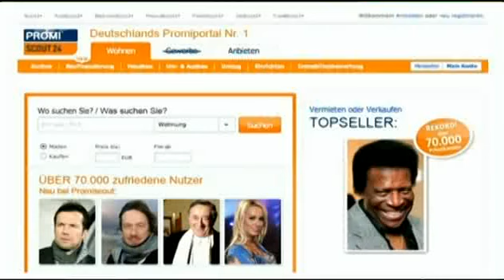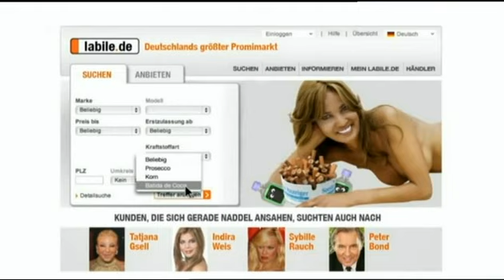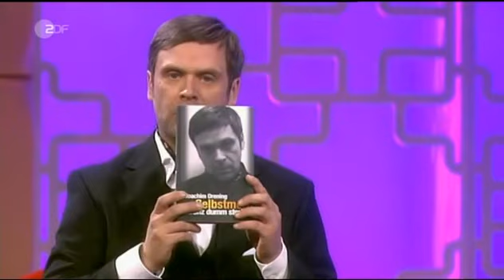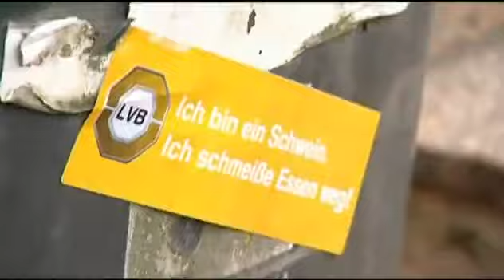ZDF Leute Leute! 2012 Folge 3 vom 03.04.12 mit Monika Gruber, Lutz van der Horst, Olaf Schubert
Hallo!!!  --Beschreibung lesen--

Ja die dritte Folge ist da. Das Video ist von einem Kollegen da ich keine Zeit zum aufnehen hatt und im Rlaub war deswegen die leichte Verzögerung und die Qualität nicht in HD.

In der Show ging es um "Frühlingsgefühle, Kochshows und Tanz-Exzesse"
Zur Beschreibung:
Monika Gruber nimmt in "Leute, Leute!" die deutsche Gesellschaft, die Medien und die Welt der Promis aufs Korn. In der Sendung am Dienstag, den 3. April waren Maren Kroymann als "Idylle Seichtenberg", Friederike Kempter als "Silvia Kohn", Matthias Matschke als "Prof. Joachim Drening", Lutz van der Horst und Olaf Schubert zu Gast.

Bewertung:
Die Sendung hat denke ich ihren Start gewonnen und wird bleiben es haben sich schon Fans gebildet und wie immer war diese Folge wieder eine bessere als die vorherige. Also die bis jetzt beste. Monika arbeitet sich ein. Sie hatte sehr viele tolle Gäste, das Programm lief man konnte als Zuschauer im TV viel mitlachen xDD Deswegen die Note von mir. Eine 3 verschwindet und wir kommen zur 2--- sogar in dieser Folge.

Glückwunsch macht weiter so das gesammte Team das für Leute Leute mitwirkt.

MfG euer MegaHelmi1/ GernotHassknechtFan